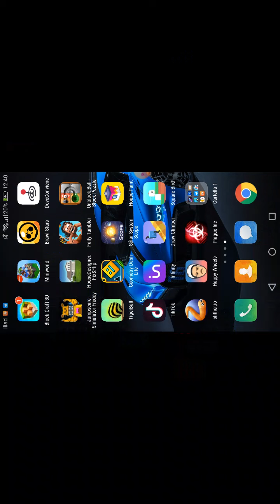13 aprile 2020